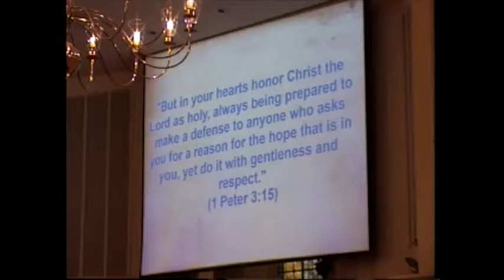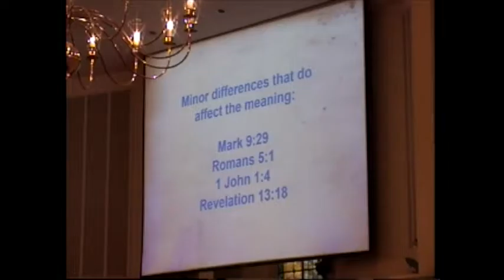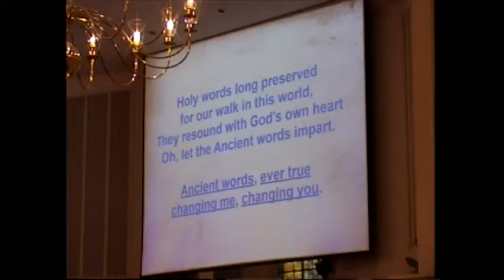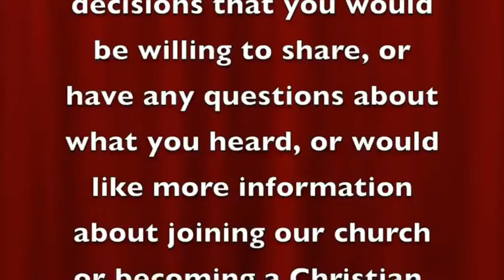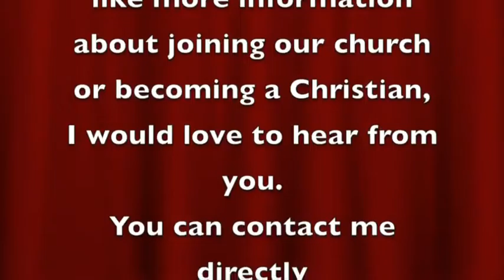"Does the Bible Contain Errors?" (10-22-16)